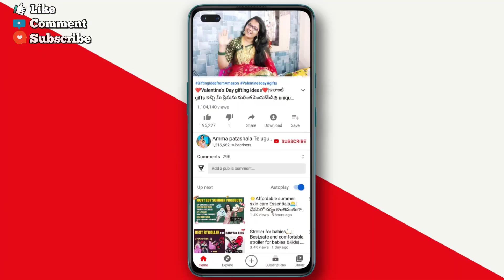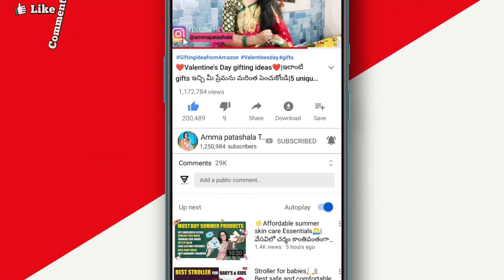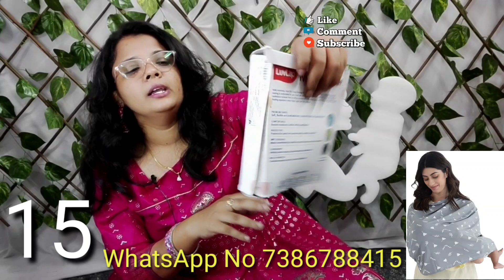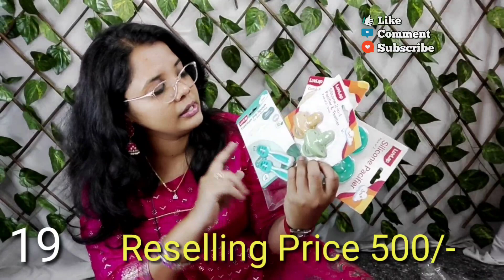🎉కొత్తవి తక్కువ ధరకే ఇచ్చేస్తున్న|BABIES,KIDS &MOTHER PRODUCTS|YEAR ENDING cCLERANCE SALE🎉|SHOP NOW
10 yellow and green  same